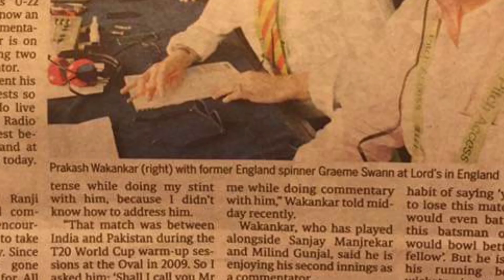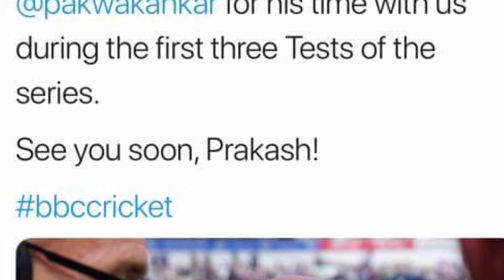Prakash_Wakankar Interview with Mansoor_Parey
Prakash Wakankar is among top Indian Commentators who has bring revolution in Commentary.